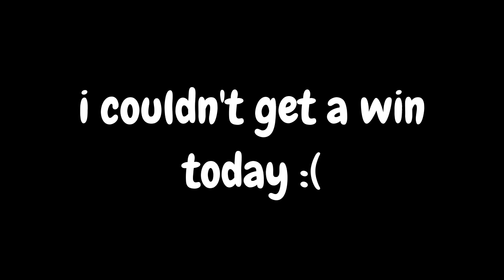am I getting better? - Zombs #2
I am also currently working on improving my content, so please comment and suggest things I could improve and work on in my videos!

You have reached the end of the description, GG